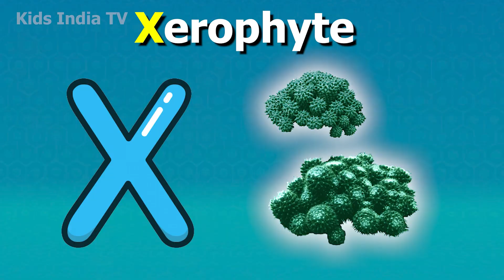ABC Song with Balloons and Animals | CoComelon Nursery Rhymes & Animal Songs Kids India TV